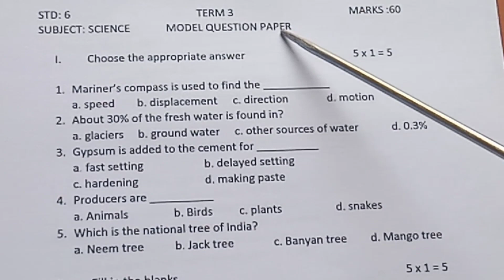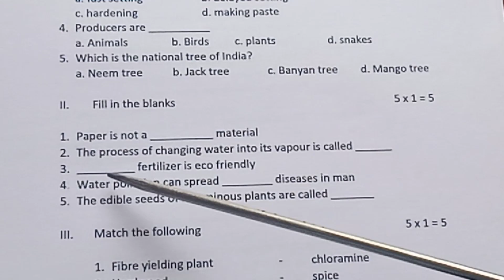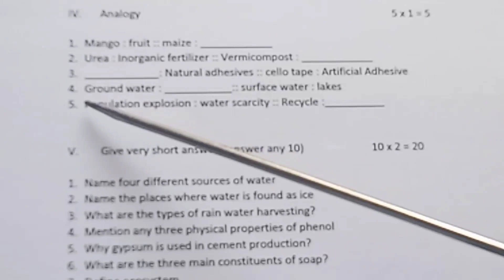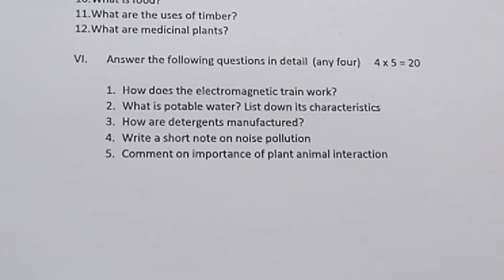6th science/ Term 3/ Unit 1 to Unit 6 / Model question paper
6th science/ Term 3/ Unit 1 to Unit 6 / Model question paper ‎@Teacher's waves